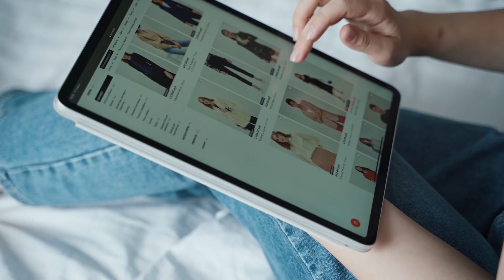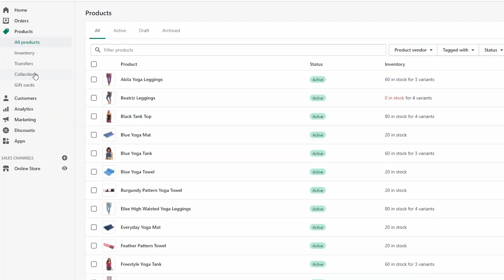Shopify store setup step by step course intro | Why you should start a Shopify store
Shopify store setup step by step | Why you should start a Shopify Store

► Struggling with store speed? Speed up your store in just one minute with our Shopify Speed Booster (Speed Boost of 20+%)

ABOUT THE VIDEO:
In this introductory video, we'll start by discussing why you should start a Shopify store. The world of e-commerce is rapidly growing, and there's never been a better time to start your own online business. With Shopify, you have access to an easy-to-use platform that allows you to create a professional-looking store without any coding or design skills.

So, whether you're looking to start a side hustle or build a full-time business, you will learn everything you need to know to get your Shopify to store up and running. Let's get started!

This video is an excerpt from my Shopify course "Point of Sale" and part of the training I am offering to my private customers.

*Note that Shopify has updated some of its features since the creation of this course. Nevertheless, the concepts in the video remain valid.

► Hi! My name is Cristian, I am a Shopify expert and serial entrepreneur.

► We provide valuable info to help you Grow And Optimise Your Shopify Store
► We share tips, advice, and resources for Shopify store owners
► Examples & case studies of Shopify Stores that convert

I hope our actionable content can help you: whether you're running your own Shopify Store, or are in the process of building one, and want some tactical advice to help you along the way. 🔥